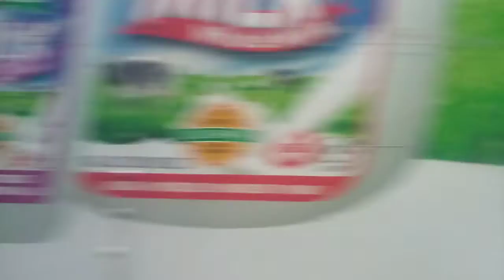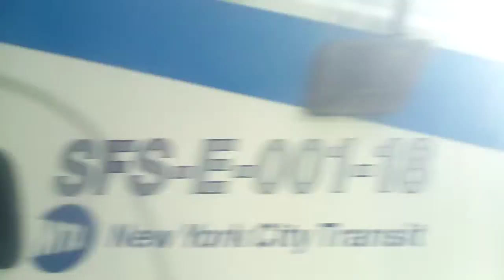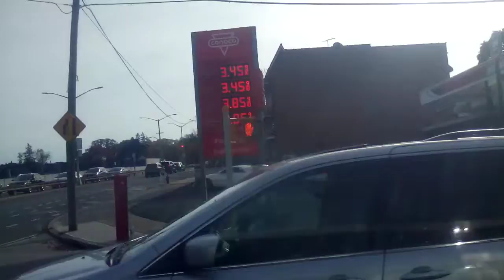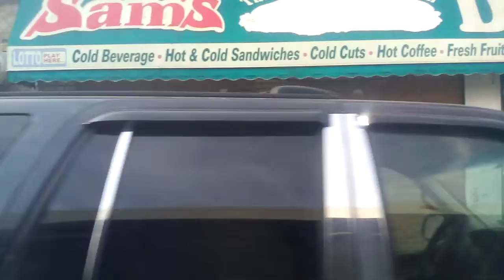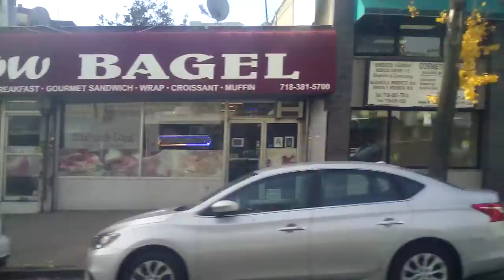Riding Around Brooklyn, New York On The Bus